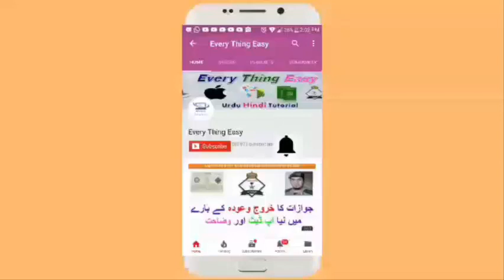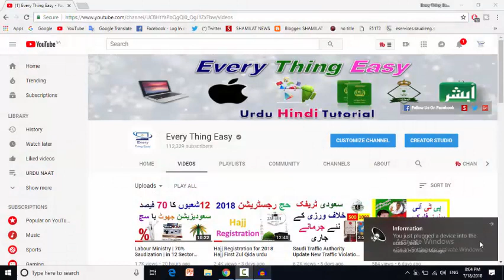Petrol Benzene 2018 New Price in Saudi Arabia